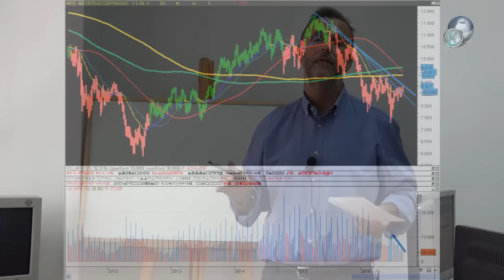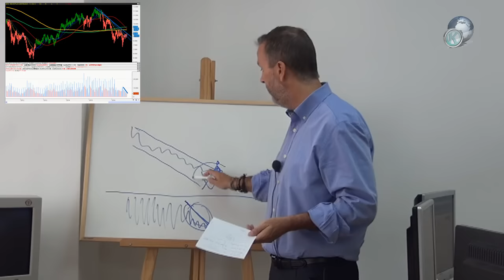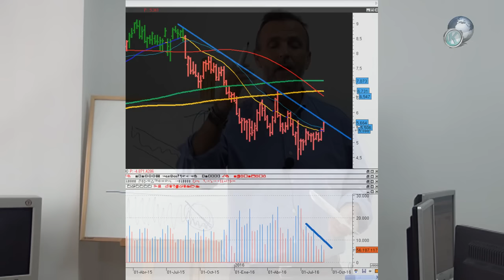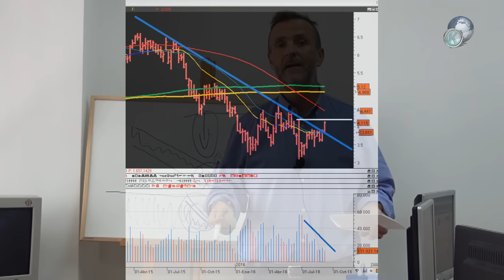Los mercados hoy (Kostarof Tv) 01/09/2016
Y por fin el Ibex ha recuperado justo hasta la zona donde se encontraba el día antes del BREXIT.

Niveles a tener en cuenta en el Ibex 35, comentamos volumenes que estamos viendo y situaición de los Blues Chips, Santander, Bbva y Telefónica ya que se encuentran en el momento y en la zona clave.

Lo que nos gusta y lo que no nos gusta, lo comentamos